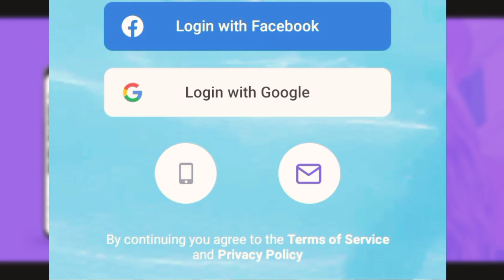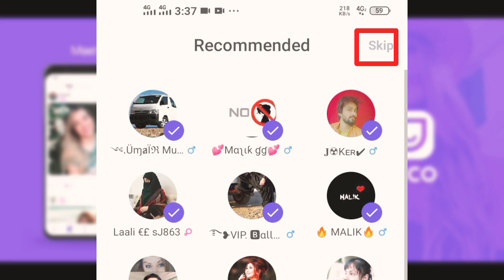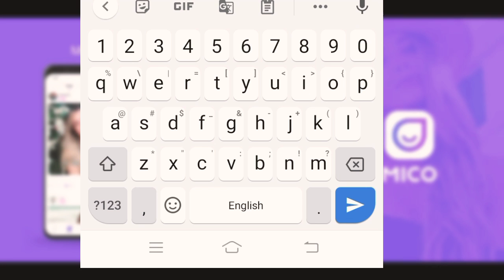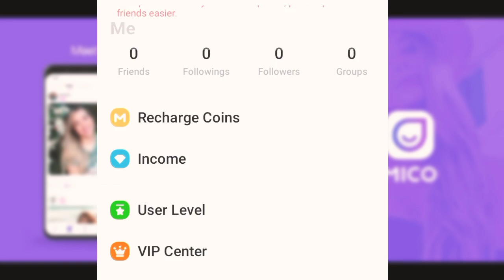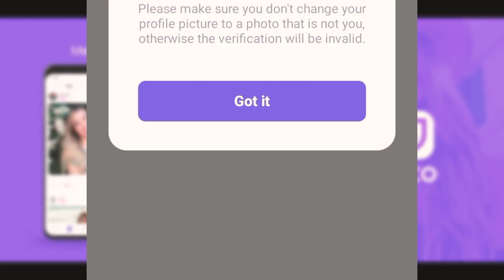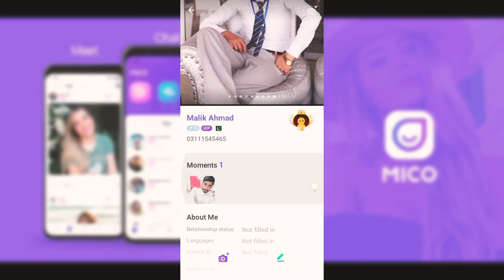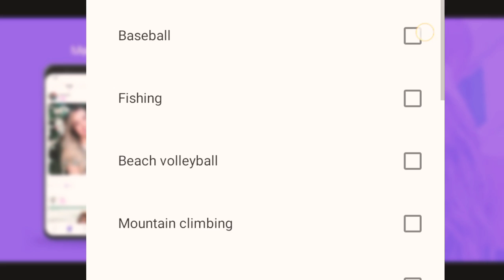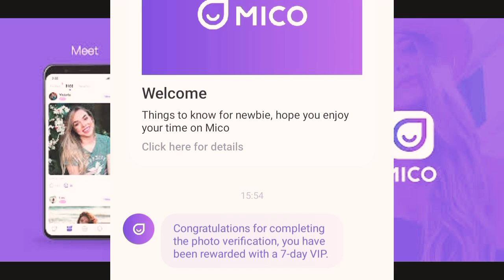Mico App Use || Mico App salary kaise Milti hai || mico app se paise kaise kamaye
Mico App Use || Mico App salary kaise Milti hai || mico app se paise kaise kamaye || mico app kaise use kare

Mico app Get Free unlimited Coins 👇